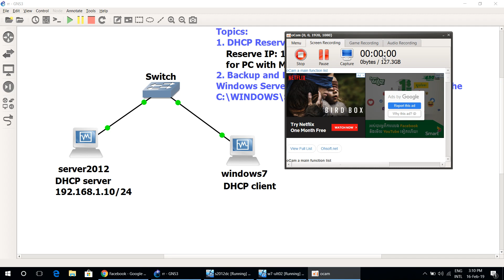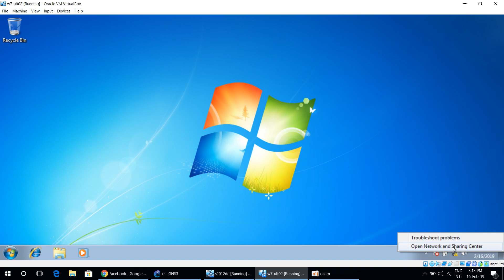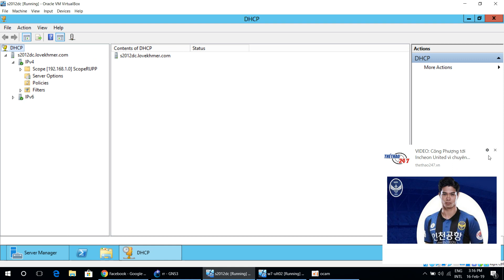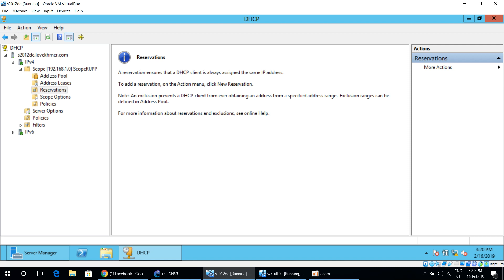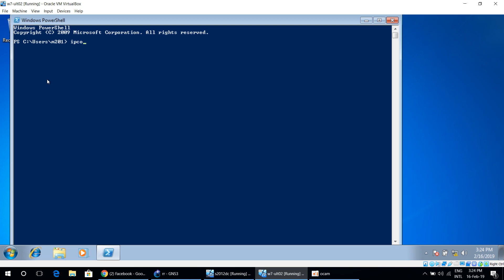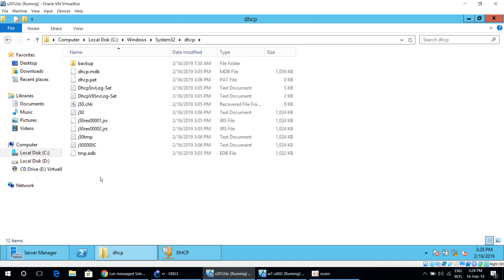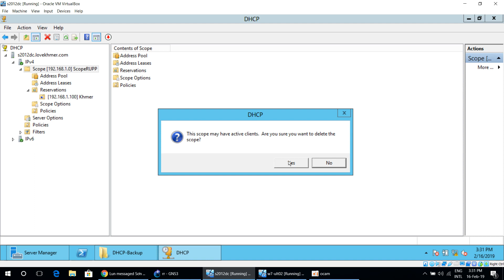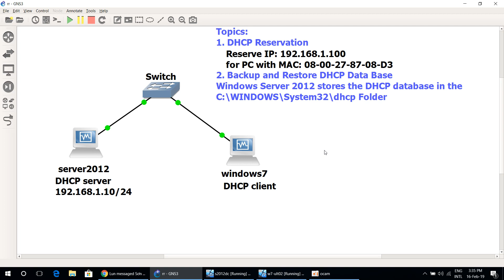Server2012-DHCP reservation and Backup-Restore DHCP Database by Lecturer KIM NO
This Video shows you more details about how to create DHCP reservation and Backup-Restore DHCP Database